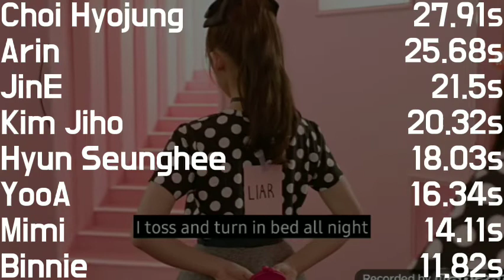[Counting Yaya And Bridge] 오마이걸 (OH MY GIRL) - LIAR LIAR (Line Distribution)